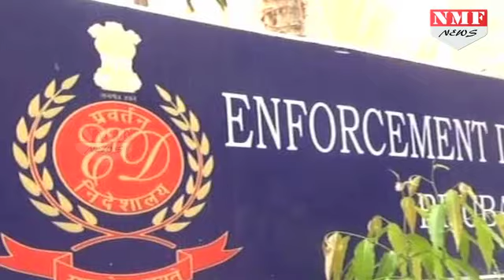Black Money के खिलाफ बड़ा Action, 300 Companies पर ED की छापेमारी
The Enforcement Directorate (ED) today launched a country-wide operation and conducted searches at 100 locations in sixteen states as part of its crackdown on shell companies.

: कालाधन घोषित करने के लिए सरकार द्वारा दी गई मियाद खत्म होते ही आज ईडी ने देशभर में ताबड़तोड़ छापेमारी की. देश के करीब 100 शहरों में छापे मारे गए है.